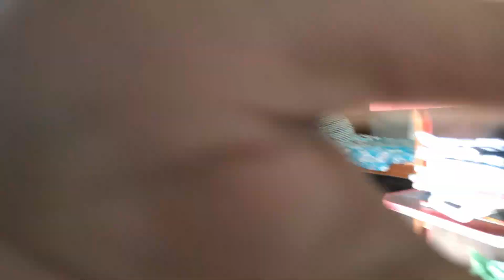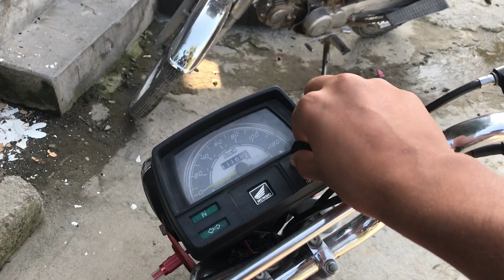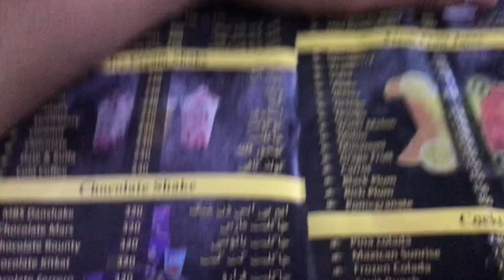A DAY IN MY LIFE | 09/03/2023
Asalamalikum Beautiful People Hope you have enjoyed my vlog